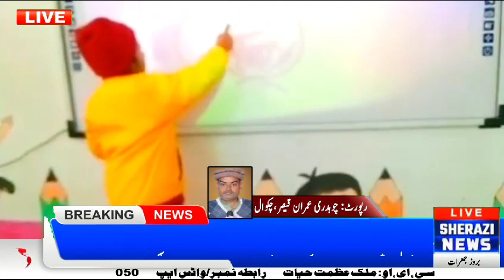زمرے خان کی نماز جنازہ